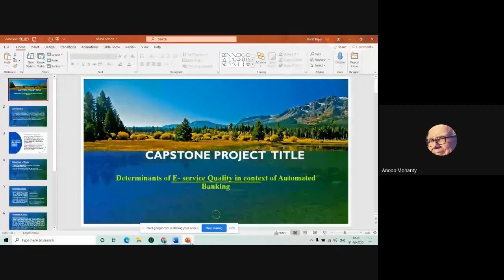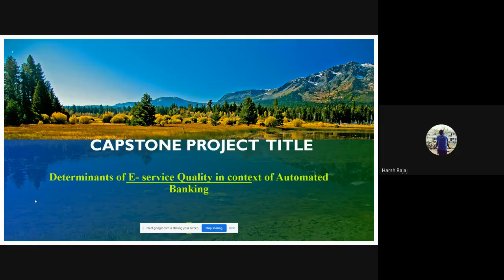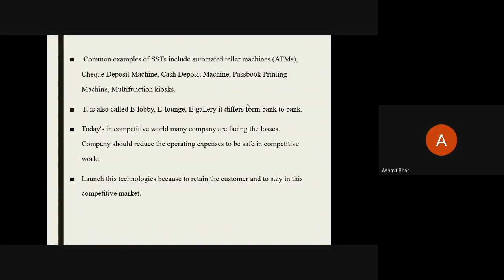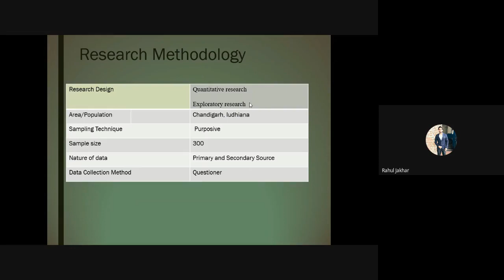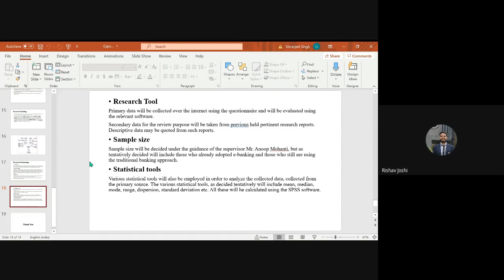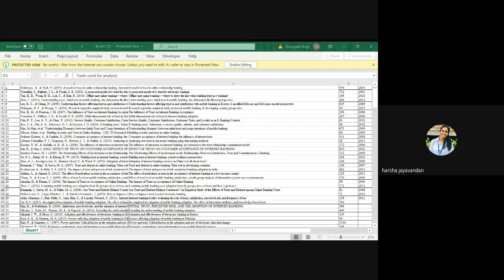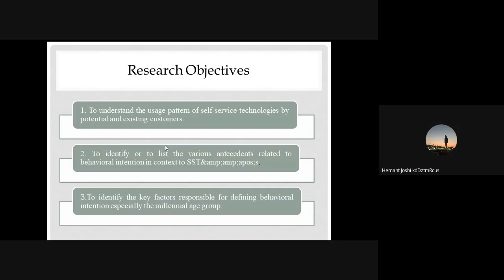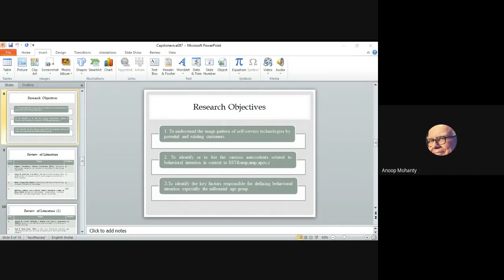Capstone Project Evaluation 2020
Patience is the key. Listen and build the context of the evaluation process. This video is an example for reference and a real-life case to understand the precision required for research-based projects. Video is a mix of only audio and visuals too as it was a raw work and was not intended to be shared to anyone till this moment. All the best to listeners and wish that they can be benefited from this content.